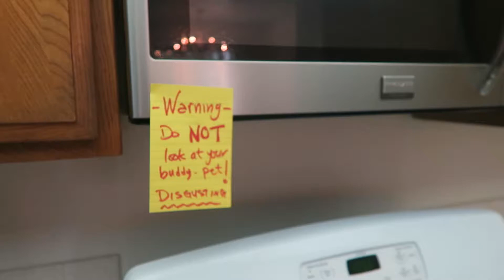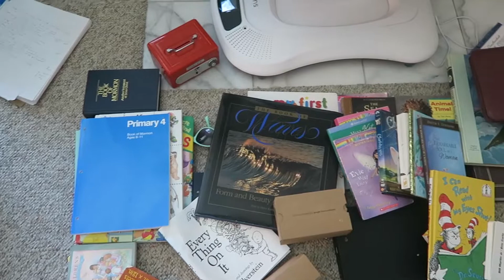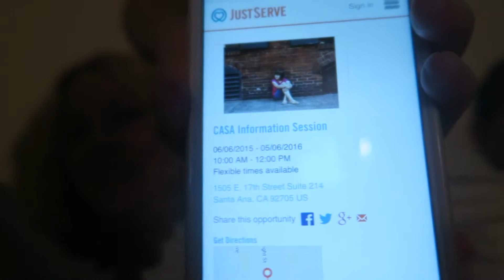GET RID OF THAT RAT TRAP!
We caught that little critter, but the maintenance man wants to try again incase he has a friend. Disgusting, that's all I can say!